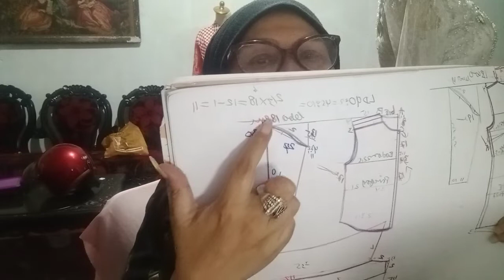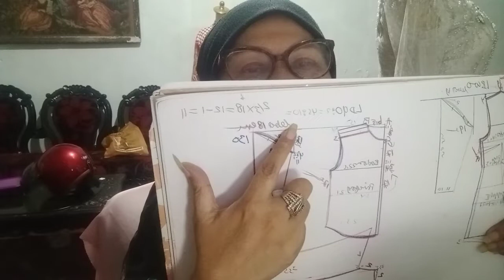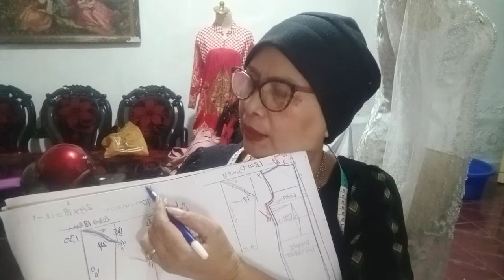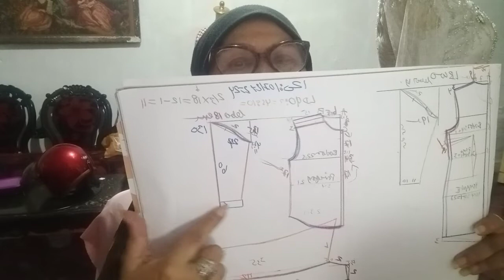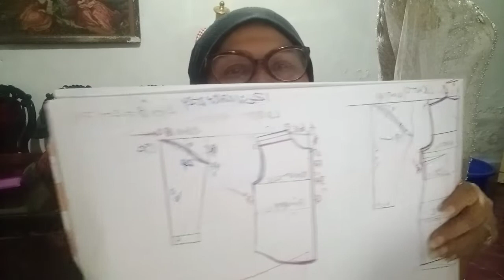Cara pasang lengan kemeja tidak sama dengan lengan baju wanita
banyak penjahit wanita cara pasang baju wanita sama dengan baju kemeja se jajar